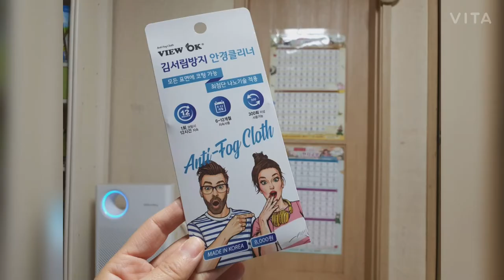김서림방지 안경클리너 진즉에 쓸걸. Anti-fog eyeglass cleaner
마스크를 필수로 사용하는 요즘.
이른 아침에 마스크 착용하고 자전거를 타고 밖을 나가는 게  안경의 김서림으로 인해 앞이 잘 보이지 않더군요.
그러다가 알게된 김서림 방지 전용 안경클리너가 있다는 것을 알고 사용하게 되었는 데
세상이 훤~ 하고 좋습니다..
1. 일반 안경닦이고 깨끗하개 물기를 없애고 닦아준다.
2. 김서림방지 전용 안경클리너를 사용해서 닦아준다. 끝~~
주의사항 :  특수코팅된 김서림 방지 전용 안경클리너는 밀봉팩에 보관 및 빨아쓰지 않는다.
늦게라도 알았으니 편하게 사용해주렵니다.
These days, masks are a must.
Wearing a mask in the early morning and going outside on a bicycle made it difficult to see because of the fogging of the glasses.
Then I learned that there is a special anti-fog eyeglass cleaner and I started using it.
I like the world..
1. Wipe the general eyeglasses and wipe off the water.
2. Clean with a special anti-fog eyeglass cleaner. End~~
Caution: Do not store or wash the specially coated anti-fog eyeglass cleaner in a sealed pack.
I knew it even late, so I'll use it comfortably.

*  이는 파트너스 활동을 통해 일정액의 수수료를 제공 받을 수 있습니다.